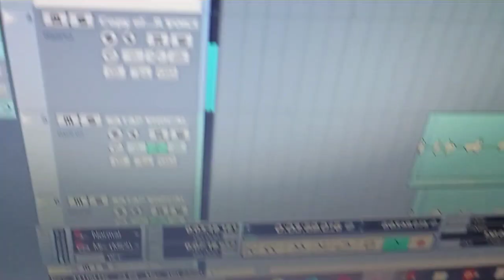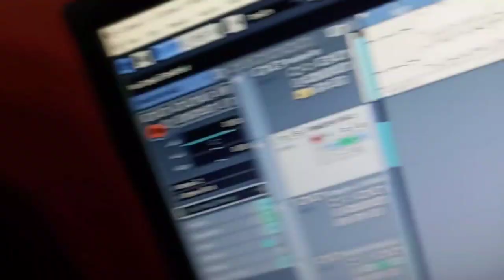Videoमुजफ्फरपुर जिला के लईका तोरा पेन्हाई नथुनिया गे|Muzaffatpur Jila Ke Laika Penhai Nathuniya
मुजफ्फरपुर जिला के लईका तोरा पेन्हाई नथुनिया गे |Muzaffatpur Jila Ke Laika Penhai Nathuniya

👉Album :- Muzaffatpur Jila Ke Laika
👉Singer
👉Lyrics  -  laddu gol
👉Recording :- चांद रिकॉर्डिंग स्टूडियो देवरिया
Digital Head: Aryan GFX Pvt Ltd

parmod premi ka new song
parmod premi ka new bhojpuri song
parmod paremi ka video song
parmod premi ka video 2022
parmod premi ka video 2023
parmod premi ka aarkesta song
ghume lu aara ke bajar me
parmod premi aara ke bajar
parmod Premi ghumta taru aara ke bajar
चंदन चांद घुमा तारु मुजफ्फरपुर के बाजार
चंदन चांद मुजफ्फरपुर के बाजार
चंदन चांद का मुजफ्फरपुर वाला गाना
चंदन चांद का मुजफ्फरपुर सॉन्ग
प्रमोद प्रेमी का आरा का गाना
प्रमोद प्रेमी का आरा के बाजार सॉन्ग
प्रमोद प्रेमी गायक घूमे लोहारा के बाजार सॉन्ग
# प्रमोद प्रेमी घूमे लोहारा के भजन
प्रमोद प्रेमी आरा के बाजार
chandan_chand chandan chand
chandan chand ka new bhojpuri song
Chandan chand ka sad song
chandan chand ka chauhan song
chandan chand ka new
chandan chand ka chhath song
chandan chand ka new chhath puja song
chandan chand ka chhath puja video
muzaffarpur me khilal namawa
chandan chand new song
muzaffarpur jila song
Chanda_ Chand_ke&gana
Muzaffarpur Mein Khilal Namawa
Bhojpuri song, Padhe Aaw Patna
Khesari Lal Yadav new song
Muzaffarpur jila Tohar jija lagi
Muzaffarpur Ke Gana
छपारा जिला में खिलल हामार नमवा
Chhotu Sargam Yadav
Chapara Jila Me Khilal Hamar Namava chhotu sargam yadav ka video
Muzaffarpur Me Khilal Naamva Viral Video Song, Chapara Jila Me Khilal Hamar Namava tore karanwa
नवादा जिला में खिलल हामार नमवा
गाया जिला में खिलल हामार नमवा
Nawada Jila Me Khilal Hako Namava Gandhi Lal Yadav
Chhapra Me Khilal Naamva
Jila Me Mor Khilal Ba Namava
Rani Tohre Karanwa, bhulan yadav
bhulan piyakkad ke gana